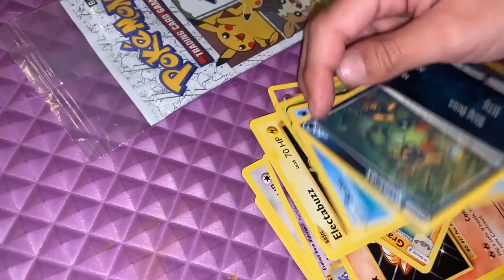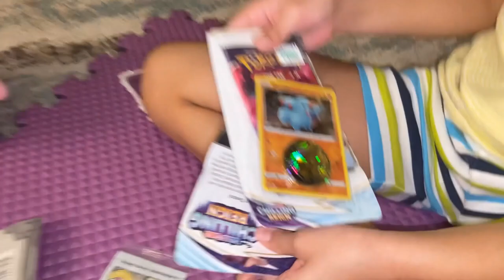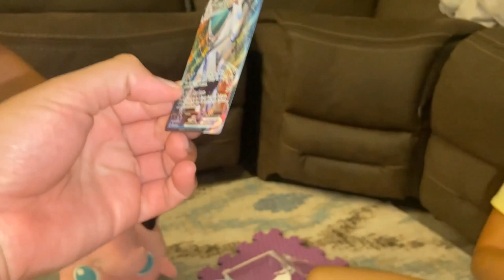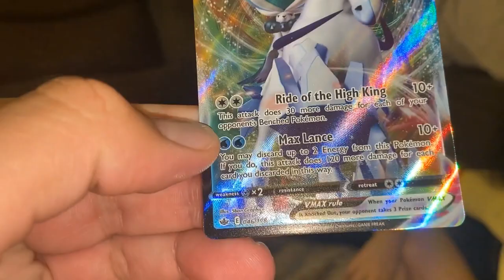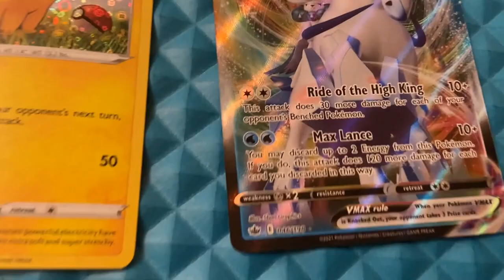Gotta Catch 'Em All, Small Pokémon Opening, Free Codes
It has been a while... We are patiently waiting for the Eevee Evolutions, Evolving Skies set to come out... Gotta Catch 'em all!!